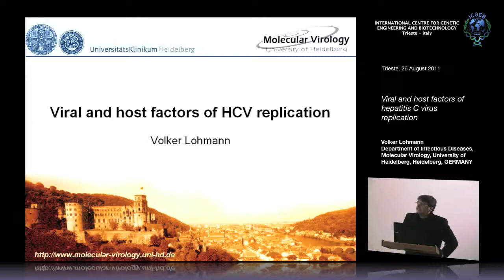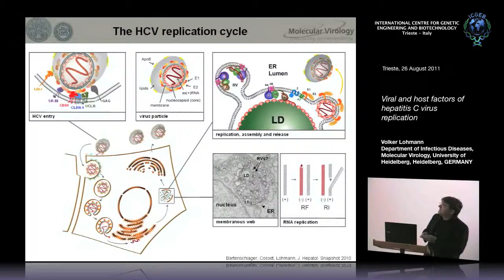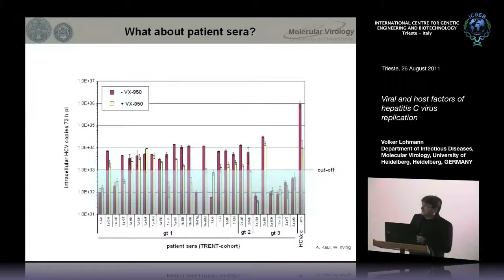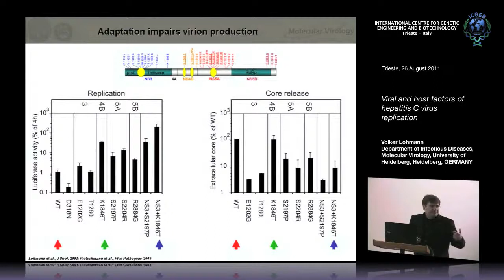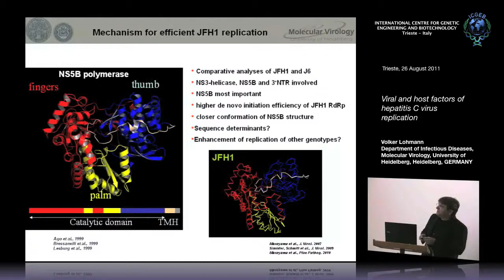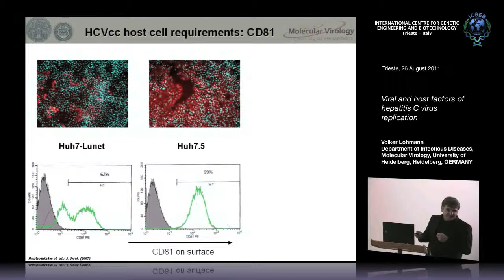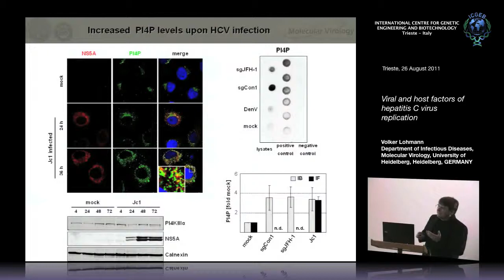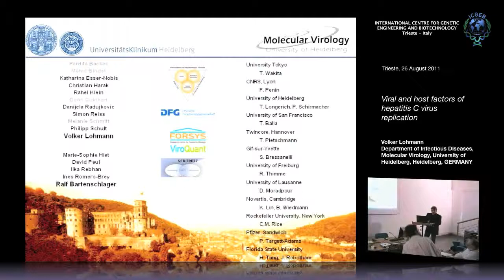V. Lohmann - Viral and host factors of hepatitis C virus replication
Volker Lohmann, Department of Infectious Diseases, Molecular Virology, University of Heidelberg, Heidelberg, GERMANY. This seminar has been recorded by ICGEB Trieste